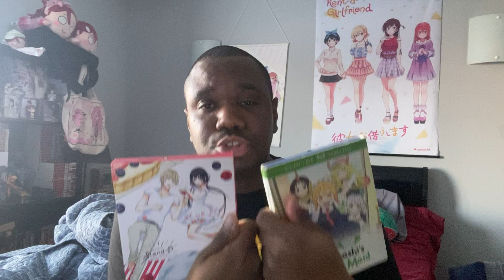Anime Reaction and Review of Akiba Maid War Episode 1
What the hell did I just watch?. That was awesome!

OP is definitely something xD. And of course the ED would be like that.

Maybe it's a little early but, Ranko best girl! I love her already. Thank God she went with Nagomi, poor girl just wanted to be a maid and ended up in this mess.

What a strong premiere. With just the visuals and synopsis, I don't think I would have expected something disturbingly funny, looking forward to more.